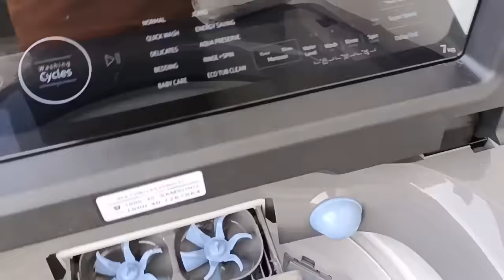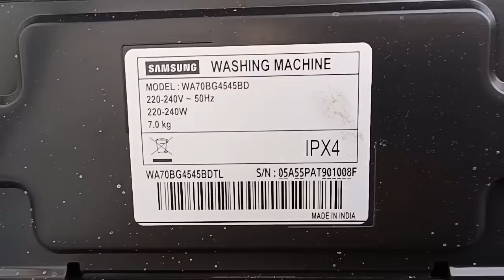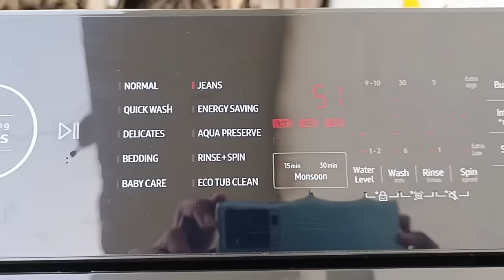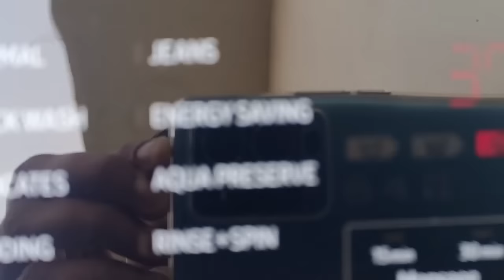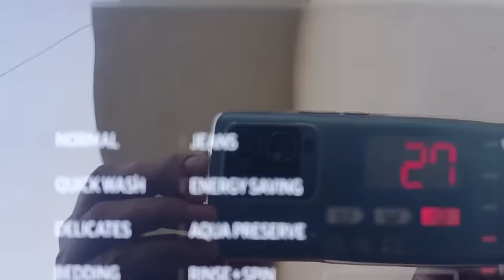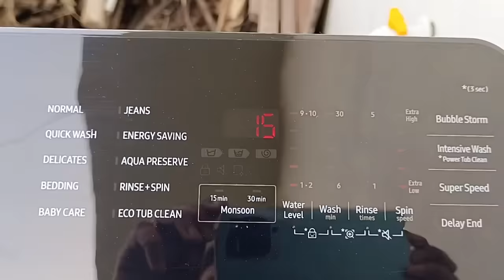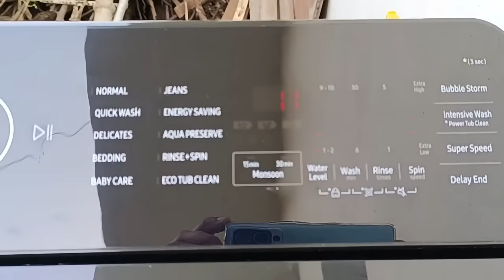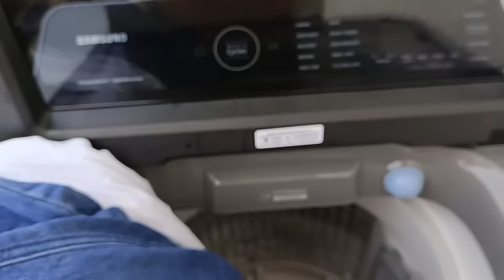Latest New 2023 Samsung 7 Kg Full Automatic Washing Machine I Washing Video I Model WA70BG4545BD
Latest new Samsung 7 Kg full automatic washing machine I नवीन पूर्ण स्वयंचलित वॉशिंग मशीन 2023
How to manually change water, spin level in washing machine I वाशिंग मशीन में वाटर लेवल कैसे बदलें

WA70BG4545BD I WA70BG4545BG I WA80BG4545BV I WA80BG4545BV

Eco bubble
Digital inverter
Super speed

samsung top load washing machine demo in hindi
samsung top load washing machine demo 2022
samsung 7kg top load washing machine demo
samsung 7kg top load washing machine demo hindi
samsung 6kg top load washing machine demo
how to use samsung top load washing machine in hindi
how to use samsung top load automatic washing machine
how to use samsung top loader washing machine
samsung front load washing machine me liquid kaise dale
samsung top load washing machine me kapde kaise dhoye
Samsung ecobubble top loading washing machine
Samsung top loading washing mchine
Ecobubble technology
Samsung ecobubble technolony
Samsung new washing machine
Samsung new top load washing machine
Samsung new automatic washing machine
Samsung new top load automatic washing machine